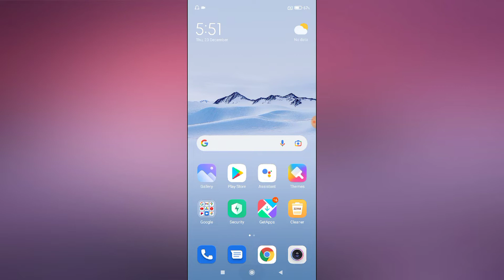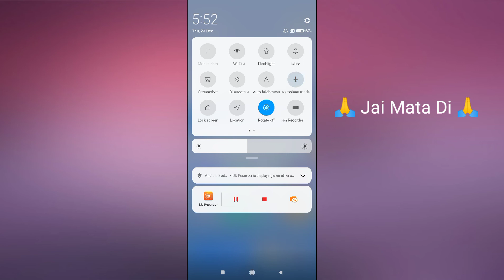Redmi Note 9, 9 Pro How To Solve Network Problem | Network Problem Kaise Solve Kare Redmi Note 9